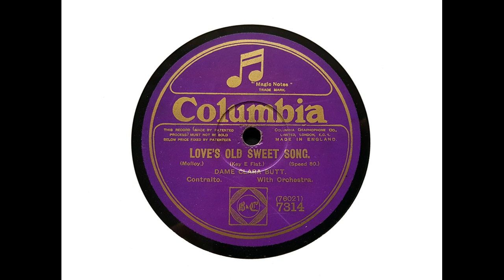Clara Butt (contralto) - Love's Old Sweet Song (Bingham & Molloy) (1923)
Clara Butt sings 'Love's Old Sweet Song,' with orchestra conducted by Albert Ketelbey, recorded in London on 23 April 1923.

From Wikipedia: Dame Clara Ellen Butt, DBE (1 February 1872 – 23 January 1936) was an English contralto and one of the most popular singers from the 1890s through to the 1920s. She had an exceptionally fine contralto voice and an agile singing technique, impressed contemporary composers such as Saint-Saëns and Elgar; the latter composed a song-cycle with her in mind as soloist.

Her main career was as a recitalist and concert singer...

Clara Butt was born in Southwick, Sussex... Clara was educated at South Bristol High School, where her singing ability was recognised and her talent as a performer encouraged. At the request of her headmistress, she was trained by the bass Daniel Rootham (father of the composer Cyril Rootham) and joined the Bristol Festival Chorus, of which Daniel Rootham was musical director.

Butt won a scholarship to the Royal College of Music (RCM) in January 1890...During her fourth year of vocal lessons at the college she spent three months studying in Paris sponsored by Queen Victoria. She also studied in Berlin and Italy.

She made her professional debut on 7 December 1892 at the Royal Albert Hall in London in Sullivan's cantata The Golden Legend. Three days later she appeared as Orfeo in Gluck's Orfeo ed Euridice at the Lyceum Theatre. This was an RCM production, conducted by Charles Villiers Stanford. Bernard Shaw, who was then the music critic for The World, wrote that she 'far surpassed the utmost expectations that could reasonably be entertained,' and forecast a considerable career for her.

Later she polished her skills in Berlin with the famous retired soprano Etelka Gerster... In 1896 she took a break from singing and returned to Paris for further vocal studies, this time under Jacques Bouhy.

Butt acquired a reputation in Britain for her vocal attributes and her physical presence on the concert platform: she was 6 feet 2 inches tall. She made many gramophone recordings... She was primarily a concert singer; her only operatic performances were in two productions of Orfeo ed Euridice. Britain's leading composer of the era, Edward Elgar, composed his song-cycle Sea Pictures for contralto and orchestra with her in mind as soloist; she sang at the first performance of the work at the Norwich Festival on 5 October 1899, with the composer conducting.

On 26 June 1900 Butt married the baritone Kennerley Rumford and thereafter would often appear with him in concerts. They had two sons and a daughter. Besides singing in many important festivals and concerts, Butt appeared by royal command before Queen Victoria, King Edward VII, and King George V. She made tours of Australia, Japan, Canada, New Zealand, the United States and to many European cities.

During the First World War, Butt organised and sang in many concerts for service charities, and for this was appointed Dame Commander of the Order of the British Empire (DBE) in the 1920 civilian war honours. That year she sang four performances of Gluck's Orfeo ed Euridice at Covent Garden, with Miriam Licette, under the baton of Sir Thomas Beecham. According to The Times she was ill at ease on stage, and in the most famous number, 'Che farò,' her 'attempt to sing it dramatically made her play fast and loose with the time and spoil the phrasing.' It was her only appearance on the professional operatic stage.

Clara Butt performed 110 times at the Royal Albert Hall in her career, organising many important fund-raising concerts for charities during the First World War.

Butt's three sisters were also singers. One, Ethel Hook, became a famous contralto in her own right, made some solo recordings, and in 1926 appeared in an early sound film made in the Lee de Forest Phonofilm sound-on-film process.

She was clouded by tragedy in her later years, with both her sons predeceasing her. During the 1920s, she became seriously ill with spinal cancer. Nevertheless, she continued to give concerts and make records. A devout Christian Scientist, she took part in revivalist meetings, singing, and giving sermons. She died at North Stoke on 23 January 1936.

I transferred this side from an English pressing of the first issue of Columbia 7314. Apologies for the rather sudden start: this resulted from damage at the beginning of the side.